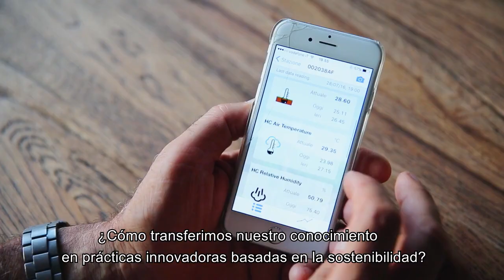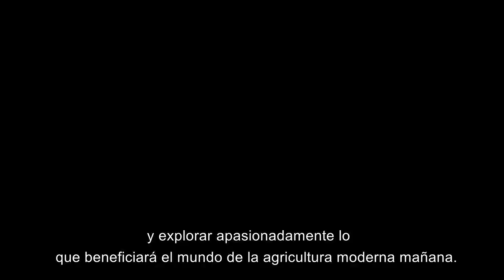Bayer Forward Farming, Agricultura Sostenible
Bayer Forward Farming es un proyecto de Bayer basado en demostrar de manera real la visión de la compañía sobre la producción sustentable. Cómo debe ser la producción del futuro para contribuir a alimentar al mundo de una manera sustentable.

Sobre Bayer
Bayer es una compañía de Ciencias de la Vida con una historia de más de 150 años y competencias básicas en las áreas de cuidados de la salud y agricultura.